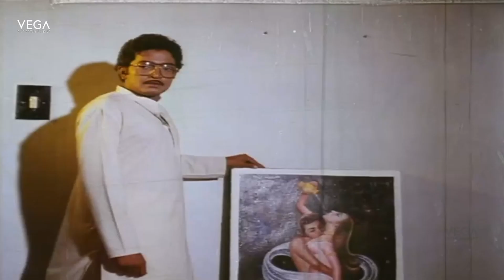Ee Prasnaku Baduledi Movie Songs : Ee Prasnaku Baduledi Video Song || Rajasekhar | Muchcharla Aruna